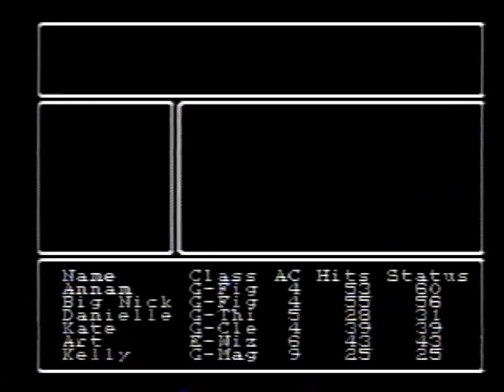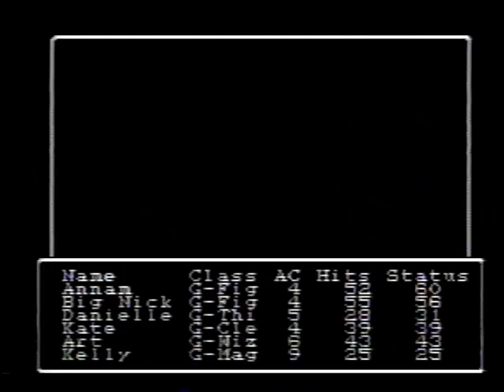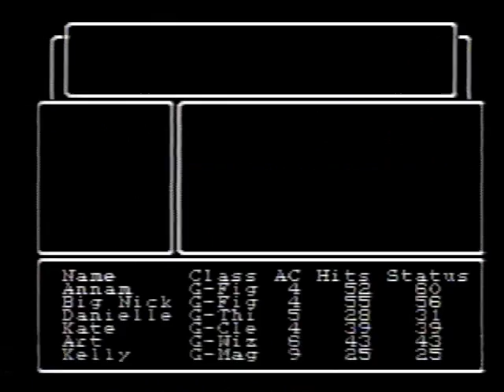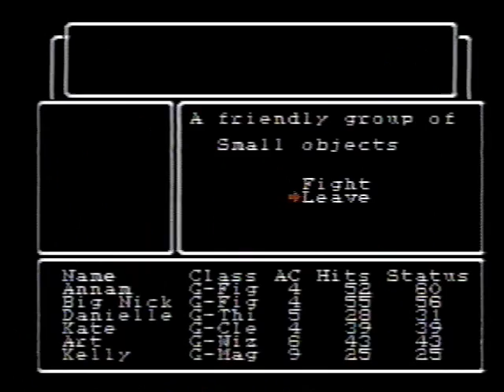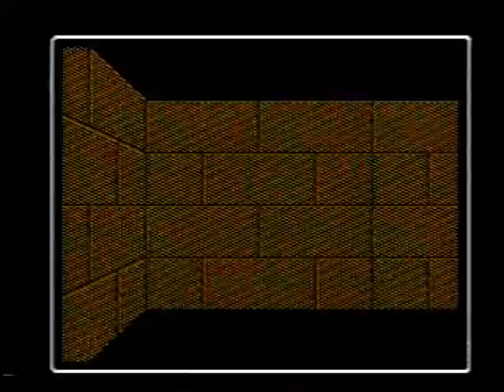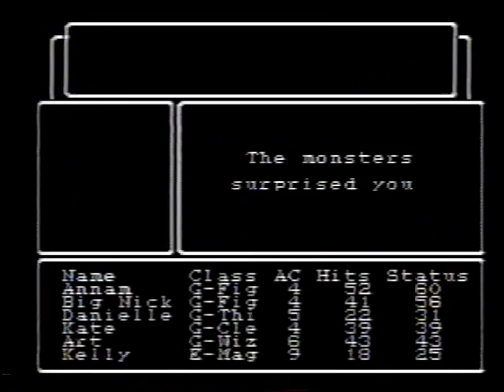Wizardry: Proving Grounds Of The Mad Overlord Gameplay Video #19 (Party 7)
A video which features gameplay of the NES game: Wizardry: Proving Grounds Of The Mad Overlord. I'm using my seventh party out of several.